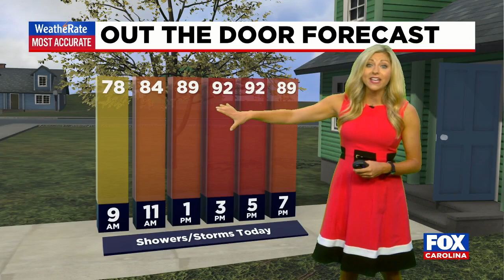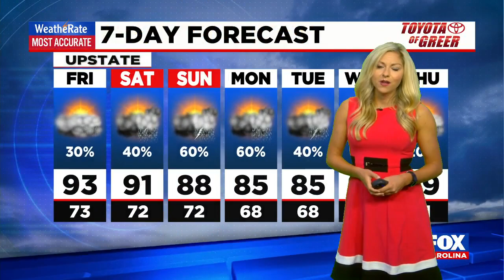Hot, humid, & weekend rain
Kylee Miller is tracking weekend rain.